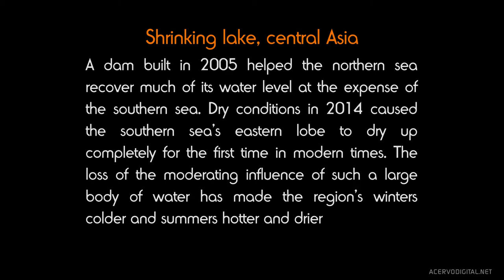ENVIRONMENTAL IMPACT 06: Shrinking lake, central Asia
HOW THE WORLD IS CHANGING 06: Shrinking lake, central Asia

The Aral Sea was the fourth largest lake in the world until the 1960s, when the Soviet Union diverted water from the rivers that fed the lake so cotton and other crops could be grown in the arid plains of Kazakhstan, Uzbekistan and Turkmenistan. The black outline shows the approximate coastline of the lake in 1960. By the time of the 2000 image, the Northern Aral Sea had separated from the Southern Aral Sea, which itself had split into eastern and western lobes. A dam built in 2005 helped the northern sea recover much of its water level at the expense of the southern sea. Dry conditions in 2014 caused the southern sea’s eastern lobe to dry up completely for the first time in modern times. The loss of the moderating influence of such a large body of water has made the region’s winters colder and summers hotter and drier.